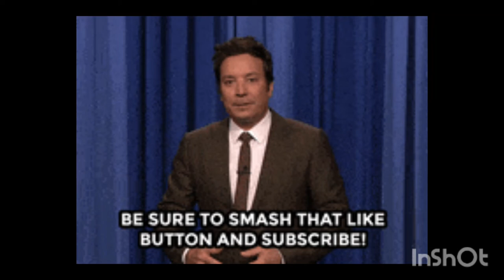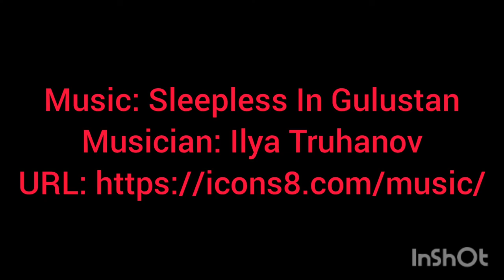1,500 Piece Jigsaw Puzzle Time Lapse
RGS Puzzle - Amsterdam Love